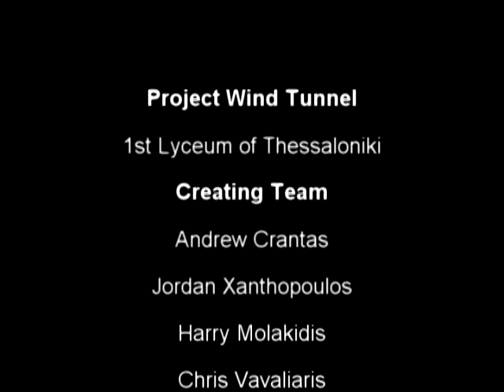Wind Tunnel-1st Lyceum of Thessaloniki-1ο Λύκειο Θεσσαλονίκης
Η αεροδυναμικη σηραγγα που φτιαξαμε στα πλαισια των διαγωνισμων ACSTAC & F1 in Schools. Η πρωτη δοκιμη της σηραγγας με ενα τρενο!

Ευχαριστουμε και απο εδω τους Χρηστες Του adslgr.com & Thelab.gr και τον Χρηστη στο Youtube punsiripla για την πολυτιμη βοηθεια τους!

Our wind tunnel that we build for ACSTAC and F1 in Schools Competions. This is the first test that we made with the Train model as our "lab rat"

Specials thanks to Adslgr.com & Thelab.gr Members and Youtube User punsiripla